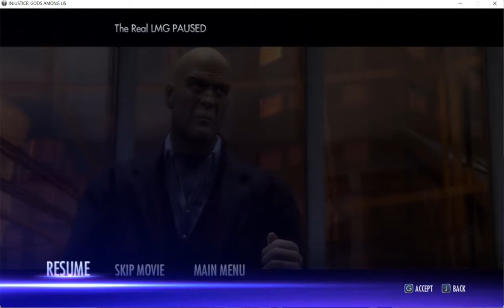That Was Just a "Warm Up" | Injustice Ultimate Edition Part 22 (Logan Mansion Games)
After Green Arrow was done fighting Killer Frost everybody goes down into the BatCave to get the Kryptonite Weapon to stop Regime Superman.